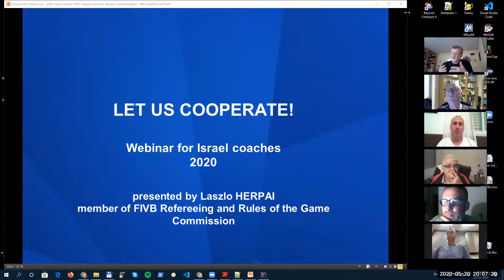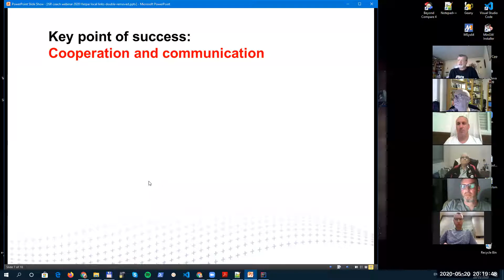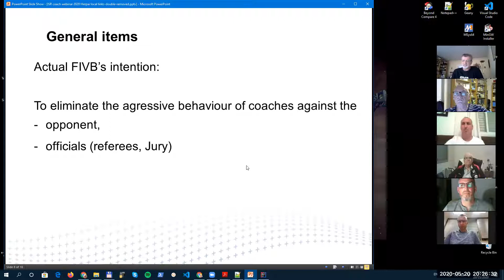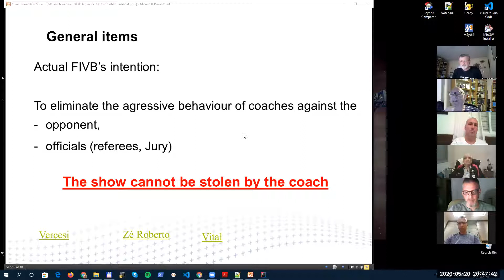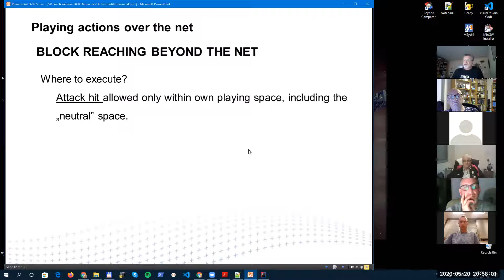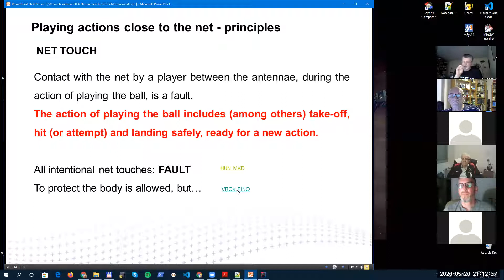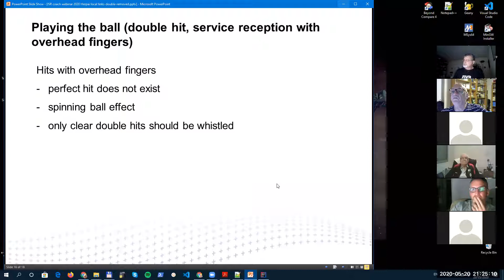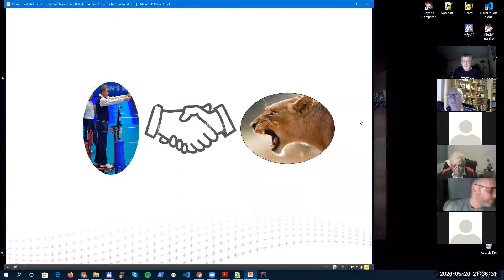Lets Cooperate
A presentation for coaches and referees